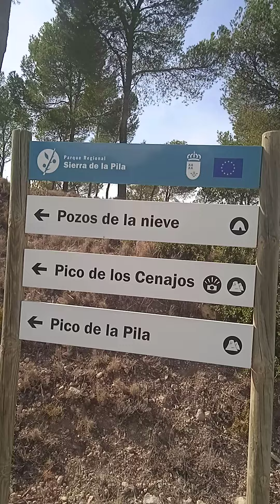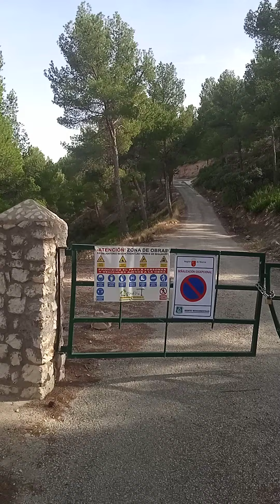The gate was closed so we could not drive up there.